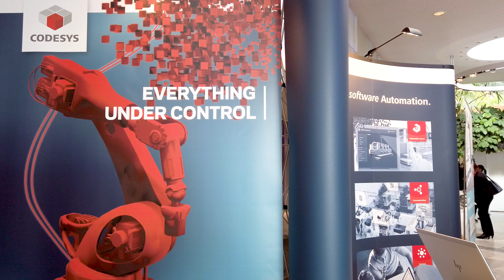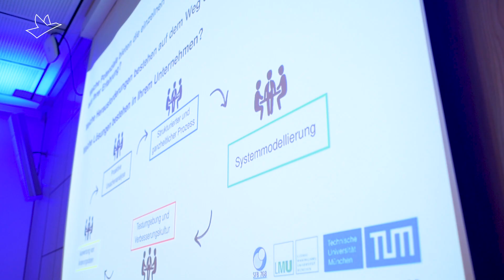Automation Software Engineering Kongress 2019 - Rückblick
Die deutschen Automatisierer und Maschinenbauer sind weltweit führend. Jedoch steigen der Stellenwert und die Qualitätsansprüche an die Softwareentwicklung zusehends. Gleiches gilt für die Innovationskraft und Umsetzungsfähigkeit bei OEMs und in der industriellen Produktion.
Die Softwareentwickler in der Automatisierung sind meist Ingenieure und technisch qualifizierte Fachkräfte, die sich spezifische Informatik-Kompetenz aneignen müssen, um hochwertige Software für die Automation effizient entwickeln zu können. Und es müssen ausgereifte Entwicklungsprozesse und Methoden etabliert werden, die kurze Entwicklungszeiten und langfristige Wettbewerbsfähigkeit sichern. Der Automation Software Engineering Kongress adressiert die beschriebenen Herausforderungen.